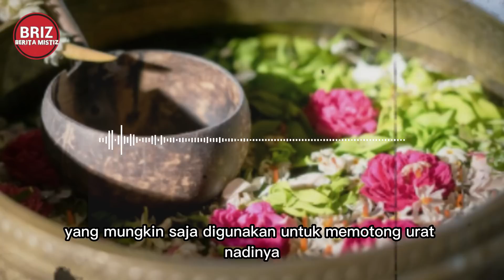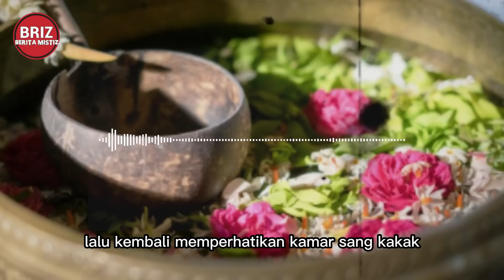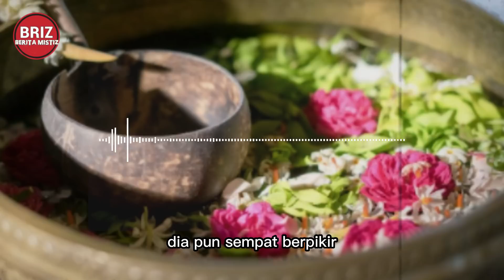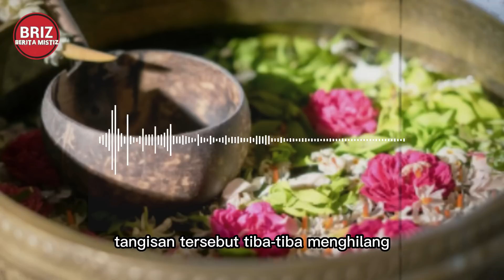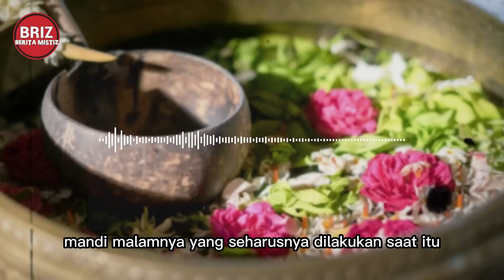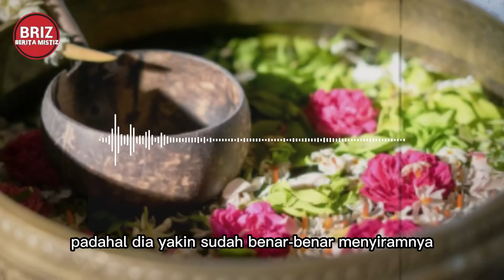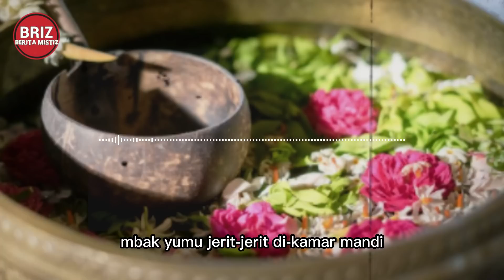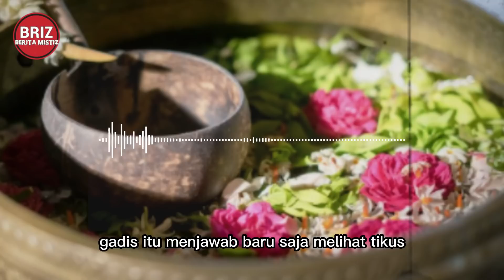RITUAL MANDI KEMBANG TUJUH RUPA / PART 5 by Siggit Nur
Ritual Mandi Kembang by Siggit Nur